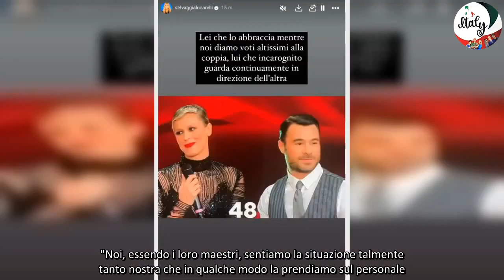Angelo Madonia fuori da 'Ballando' Bruganelli lo scopre in tv, Lucarelli commenta, ecco le reazioni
“Non è mai accaduto nella storia del programma che un maestro venisse allontanato dal cast”, sottolinea Alberto Matano, assai sorpreso dalla decisione presa dalla produzione del dancing show. La notizia di Angelo Madonia fuori da Ballando con le Stelle a un passo dalla finale lascia di stucco persino la sua compagna in pista, Federica Pellegrini, che però rimane in silenzio. Tutto accade durante la messa in onda de La Vita in Diretta, Sonia Bruganelli, legata sentimentalmente all danzatore 40enne, ospite del programma, lo scopre in tv. Selvaggia Lucarelli commenta il ‘fattaccio’ nella sua newsletter. Le reazioni al colpo di scena arrivano immancabili.